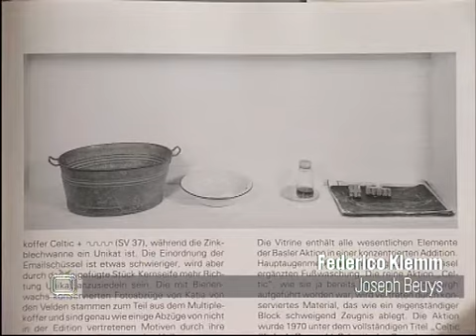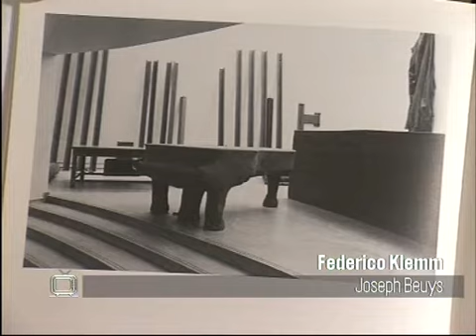El Banquete Telemático: Joseph Beuys